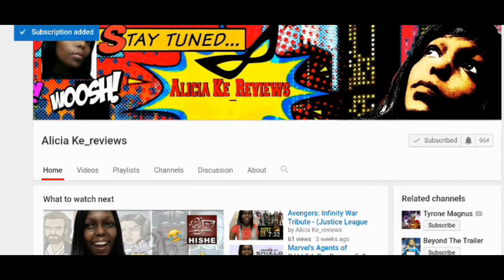Family Reunion and Farewell, Rebels Ending Reaction!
Star Wars Rebels Ending Reaction!